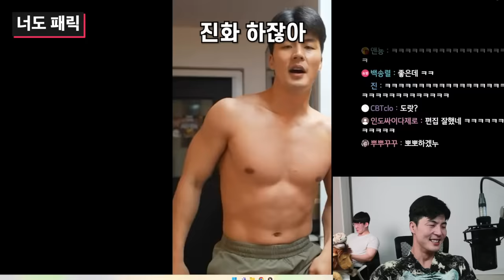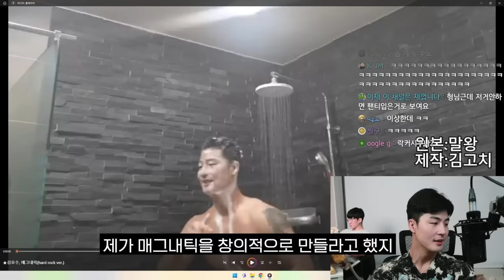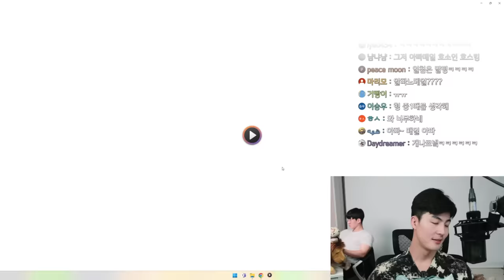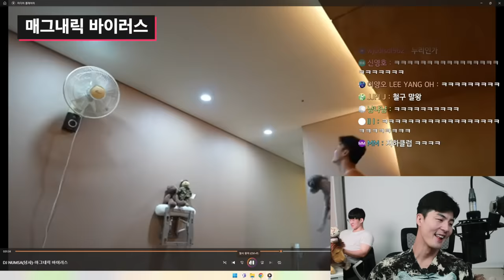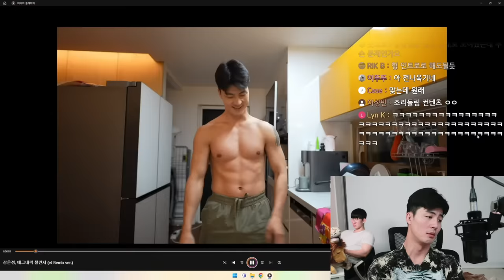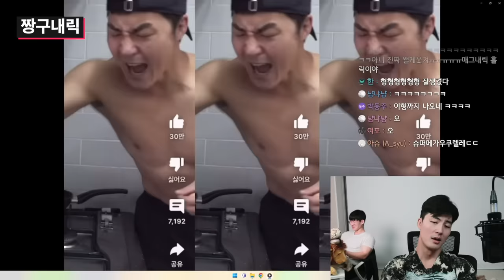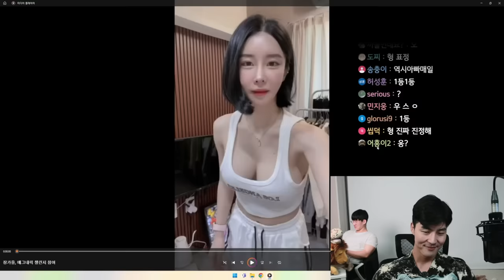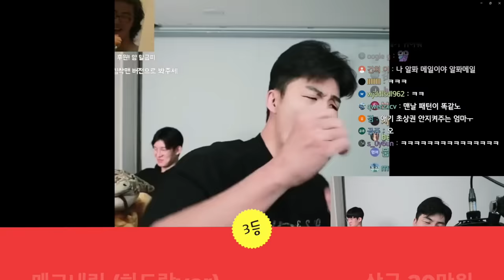매그내릭 챌린지 심사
🏋말왕이 입는 짐웨어 WAYDN 웨이든
💊말왕의 100억 유산균 비오에이트
📨말왕TV 공식 이메일

00:00 시작
00:21 너도패릭
01:15 댄싱말
01:37 매그내릭(하드락ver)
02:58 매그내릭(알파메일ver)
03:37 키스왕
04:56 매그내릭 바이러스
08:00 매그내릭(은정remix)
09:11 1타강사 리메이크
10:25 짱구내릭
11:11 여성지원자
13:33 결과